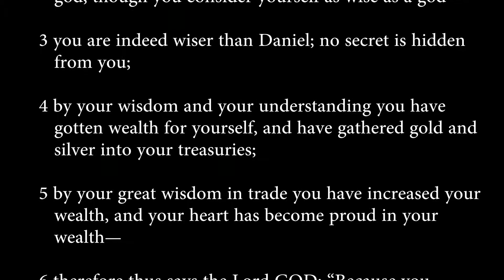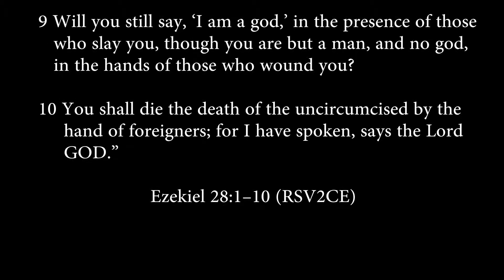ezekiel 28:1-10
I will bring strangers upon you